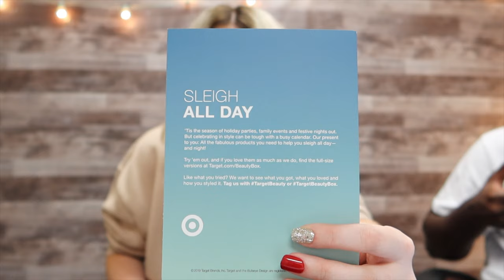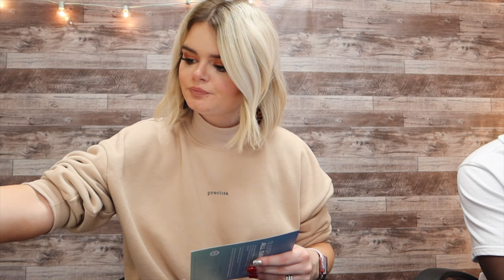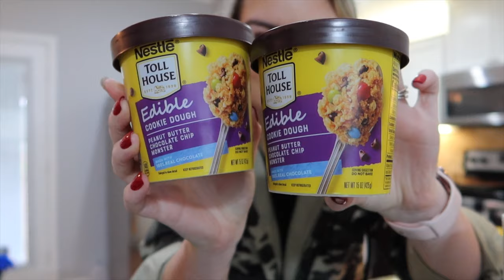Target Beauty Box Unboxing, Walmart Haul, Healthy Foods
Hey guys!!! Hope you're all having a great day, thanks for stopping by!